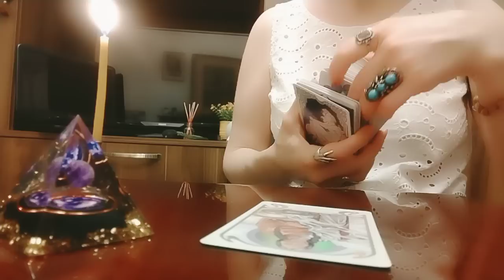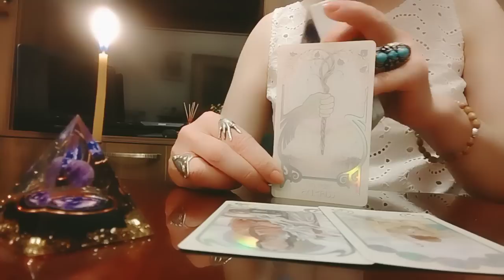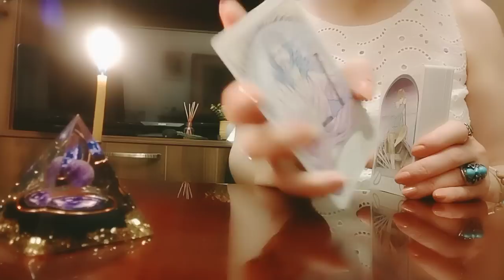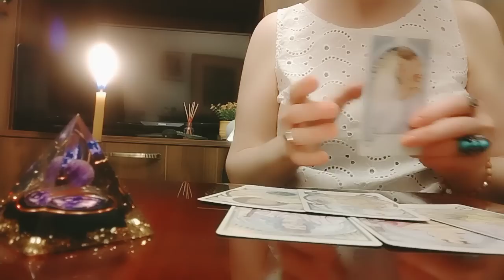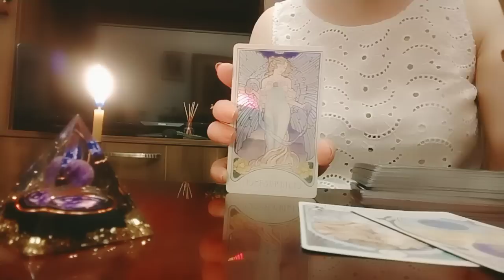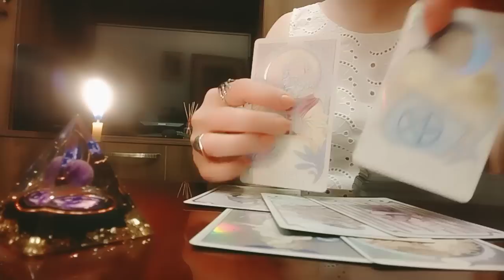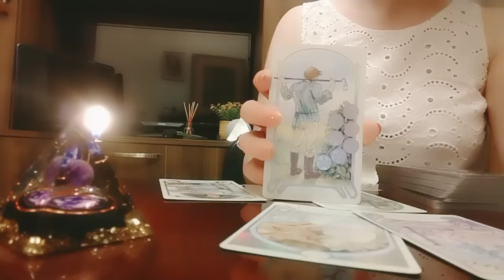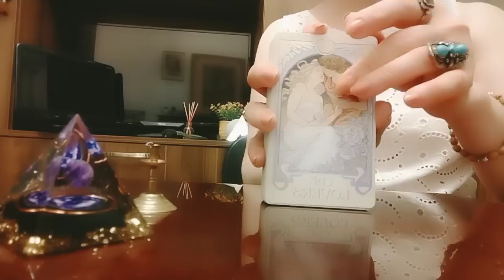ტაროს გაშლა მოულოდნელ სიხარულზე!🌟🕊️🥰